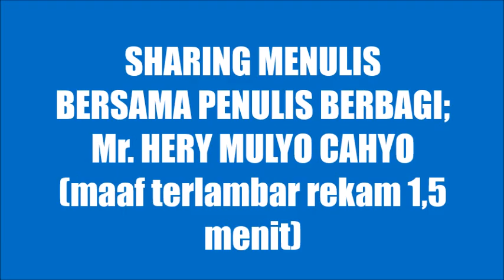SHARING PENULIS BERBAGI 1 Webinar bersama Mas Hery Mulyo Cahyo